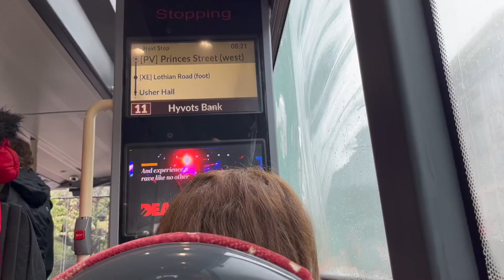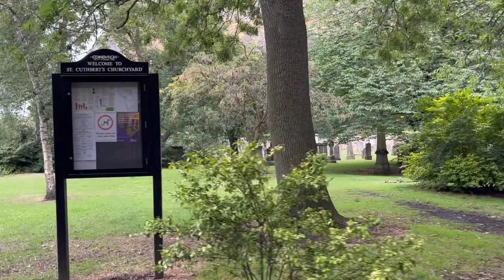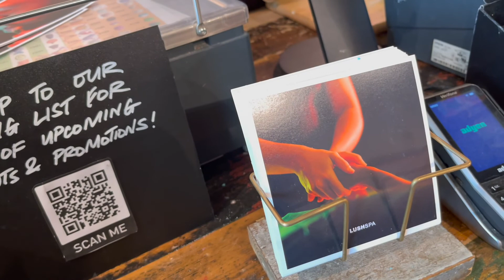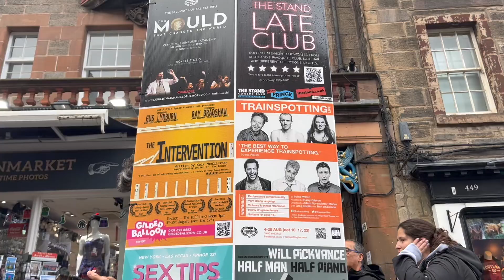Come to work with me • What Life In Edinburgh Looks Like during Rush Hours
I am taking you today to come with work with me when you can catch a glimpse of typical morning time in Edinburgh. Bus ride, rain and Edinburgh castle are my main three things when I go to office. For privacy reason I cannot show you more of my work place but anyway nothing can beat a view from window. So please join me and tell me, do you walk to work or take a bus?
Do you like your week routine?

Please TURN ON subtitles and choose your language.